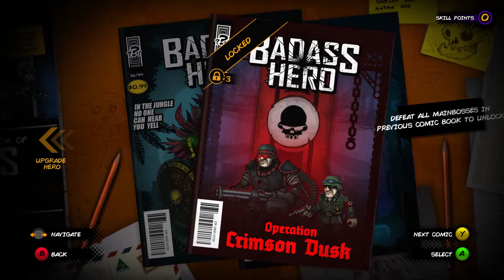#1【実況】Badass Hero【バッドアスヒーロー】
ローグライト系横スク2Dアクション「Badass Hero」。
かつては偉大なヒーローだった主人公。だが、カオスが彼の世界「コミックバース」を包み込み、主人公もまた全ての力を失ってしまった。今こそ立ち上がり、「コミックバース」救い、失った力を取り戻すのだ！